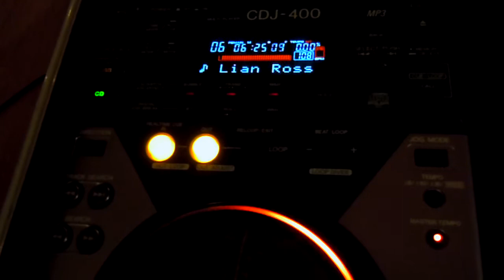Alta Proba La Citiva Wati.MOV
Lyan Ross - Say You'll Never   este melodia.